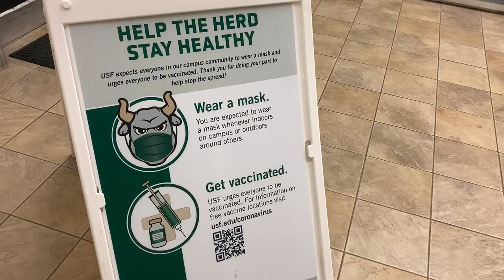Covid VO that I worked very hard on